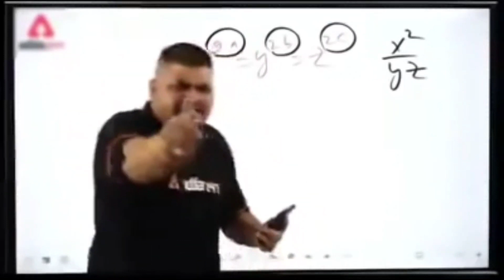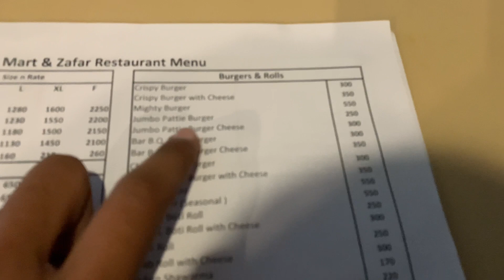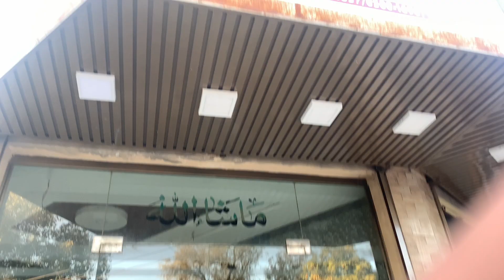Fuel Train hmry samny sy guzri - ZartabAhmed - Vlog#12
My name is Zartab Ahmed Shah and I am Passionate vlogger from Mianwali.
Thanks you for coming here !